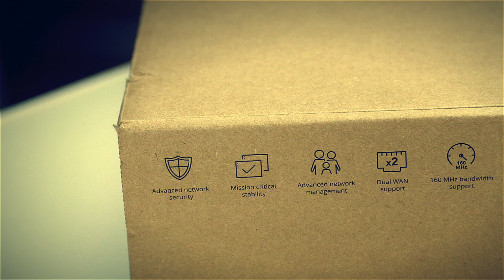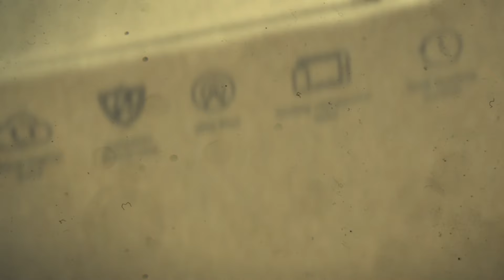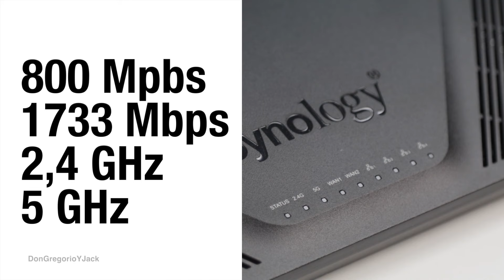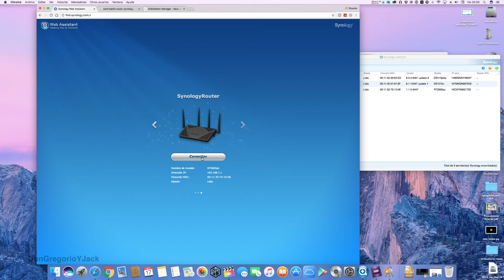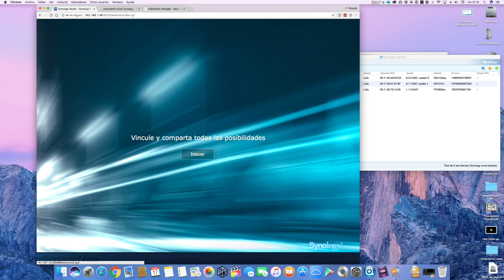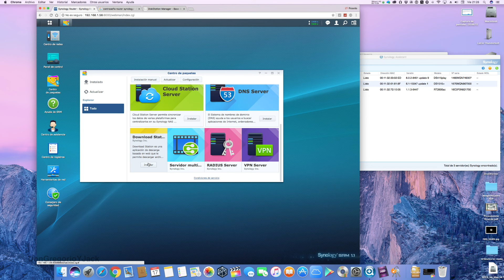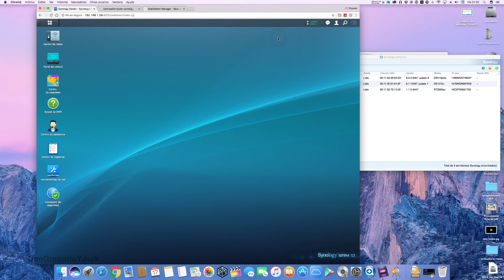Synology Router RT2600ac - en español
En este video veremos el nuevo router que ha lanzado Synology al mercado. Se trata del model RT2600ac que es una evolución del modelo anterior RT1900ac. Es un router mas indicado para uso profesional o de empresas, cuenta con 4 antenas, es dual bandm, procesador de doble nuecleo a 1,7 GHz y 512 mb RAM DDR3.
Synology - Rt2600ac